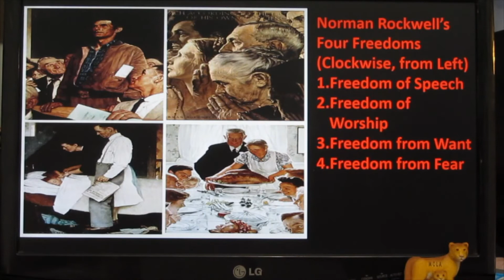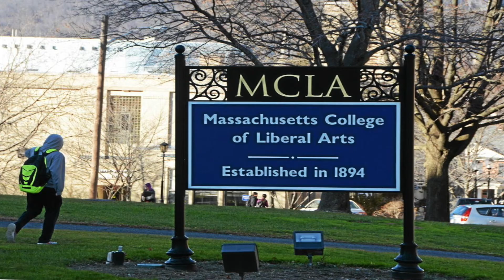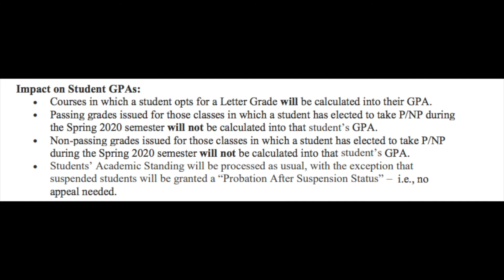BWN 4/15/2020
This week on Beacon Web News Mei Craig speaks with professors about what it's like homeschooling their own children, Robert Wehry let's us know what is happening with events, and Sym Kehr explains the pass/no pass option available to students.